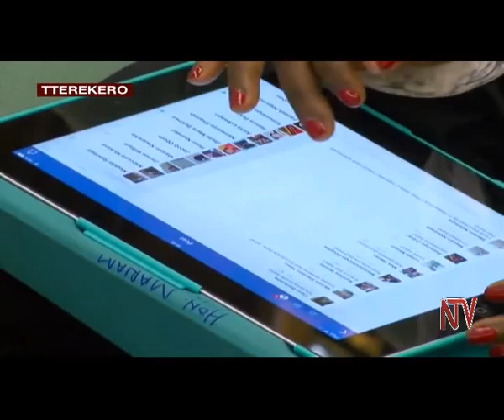OGUTTU KU NNINGA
Nampala wa NRM, Justine Kasule Lumumba ayagala akulira oludda oluwabula gavumenti mu palamenti, Wafula Oguttu atwalibwe mu kakiiko akakwasisa empisa, bwalemererwa okuleeta obukakafu, obulaga nga Pulezidenti Museveni bweyawabadde ababaka basasule amabanja.

Lumumba agamba nti ekiteeso ekyo agenda kukireeta mu lukiiki lw’eggwanga olukulu amangu ddala nga lugguddewo.